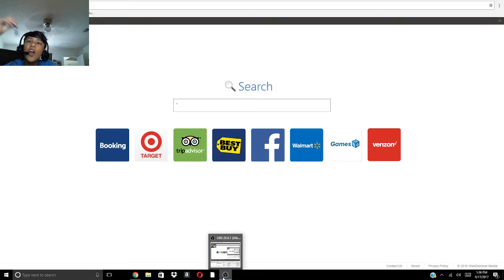plz dont watch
The hrhwdhahdah